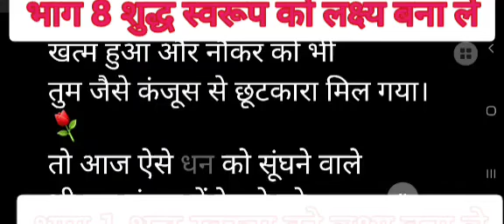भाग 8 शुद्ध स्‍वरूप को लक्ष्‍य बना ले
सर्वे भवंतु सुखिन:
अपने मन को अब तू मना ले
शुद्ध स्‍वरूप को लक्ष्‍य बना ले
भाग-8
जो गुरू उपदेश के अनुरूप हो ग्रहण करें
अंत में तेरे साथ क्‍या आया,
मुझको छोडकर तूने क्‍या पाया।
हमारे  द्वारा संचित  किए गए कर्म
 अथवा ज्ञान के अतिरिक्‍त
ऐसा कुछ भी तो नहीं
जो हम इस संसार से
अपने साथ ले जा सकें,
एक व्‍यक्ति ने कोशिश की
वह मरने से पहले
सोने की मुहर निगल गया और
जब जलाया गया तो उसके
जलने के दौरान वे मुहर
उसके पेट में नजर आई।
इसी तरह काशी करवट के नाम पर भी
लोगों को  गुमराह किया गया कि
आप धन रूपया पैसा रखकर
अपने शरीर को आरे से कटवा लें और
आपका शरीर आरे से कटने के बाद
आपकी जेब में रखा हुआ धन
आपके साथ चला जायेगा।
लेकिन उस धन का फायदा
उन लोगों ने उठाया
जिन लोगों ने यह नाटक रचा था,
तैराकों की मदद से वह धन
 निकलवा कर उन्‍होंने
ऐशो-आराम का जीवन जीया।
इसी तरह पोप के संबंध में वर्णन है
कि जो पोप के पास धन जमा करवाकर
उनके हस्‍ताक्षरयुक्‍त हुण्‍डी लिखवायेगा
उसकी मृत्‍यु के बाद जब वह स्‍वर्ग में
पहुंचेगा तो वह धन
उसे वापस मिल जायेगा।
भोले भाले लोग ऐसे लोगों के
बहकावे में आ जाते हैं।
गुरूनानकजी ने धनवान शिष्‍य को
एक सुंई दी और कहा कि
अगले जन्‍म में वापस दे देना।
धनिक ने  कहा कि मैं तो जल जाउंगा
फिर यह सुंई तो यहीं रह जायेगी
मैं आपको कैसे वापस दे सकूंगा।
तब गुरूनानक जी ने समझाया कि
जब कुछ नहीं ले जा सकते
तो इस धन का सदुपयोग करो
जरूरतमंदों की मदद करो।
एक कंजूस व्‍यक्ति था,
उसने बहुत सारा धन
जोड रखा था और
उसे भूमि में गाढ रखा था,
रोज देखने जाता था कि
कहीं गायब तो नहीं हो गया।
वह नौकर का भी शोषण करता था,
बहुत कम पैसे देता था।
एक दिन नोकर ने देख लिया
और धन चुरा कर ले गया।
कंजूस ने राजा से शिकायत की
राजा ने कहा कि
वैसे भी तुम उस धन का
 उपयोग तो करते नहीं थे
तो अच्‍छा हुआ तुम्‍हारा
रोज रोज देखने का झंझठ
खत्‍म हुआ और नौकर को भी
तुम जैसे कंजूस से छूटकारा मिल गया।
तो आज ऐसे धन को सूंघने वाले
भी इस संसार में देखने को
मिल जायेंगे जो जीवन भर
पैसा जोडते हैं और मरने के बाद
सब पीछे वालों के लिये छोड जाते हैं,
ना तो वे, वह पैसा
खुद पर ही खर्च करते हैं और
ना ही किसी जरूरत मंद के
ऊपर ही खर्च करते हैं।
लगातार  .9.